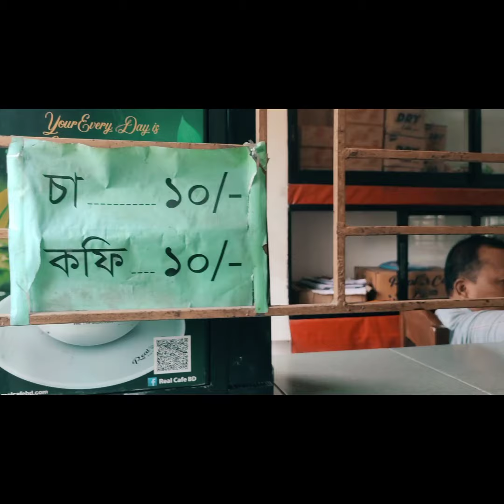Nostalgia | Notre Dame College Mymensingh| Ft. Science 3,Batch'8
Camera:Samiul Islam Rafi & Tanjilur Rahman Rafsi
Edit:Tanjilur Rahman Rafsi
Device:Redmi Note 10 pro